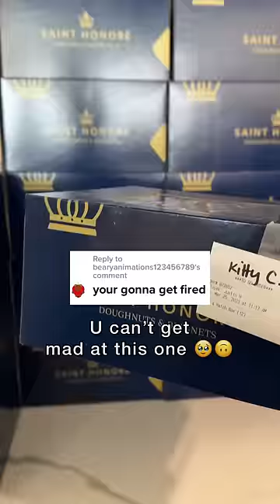ARENT THEY PURRFECT 🤭🤩🙃